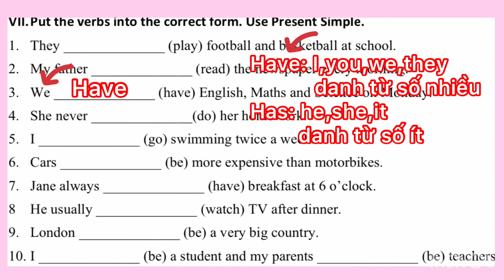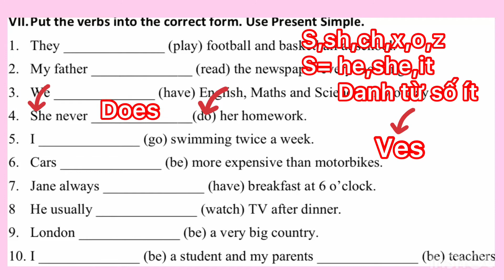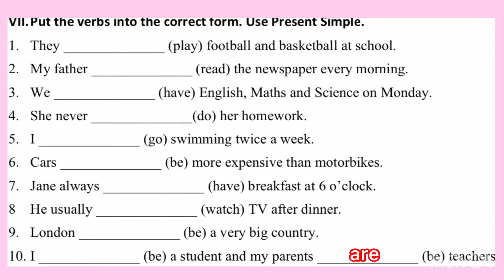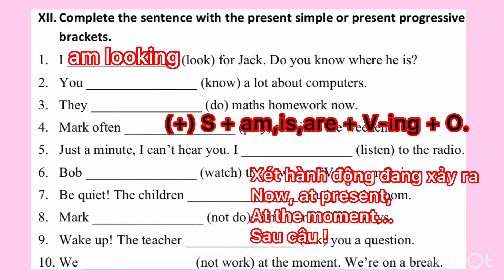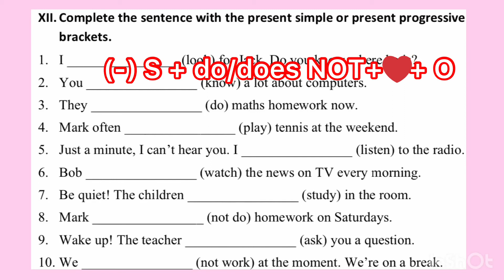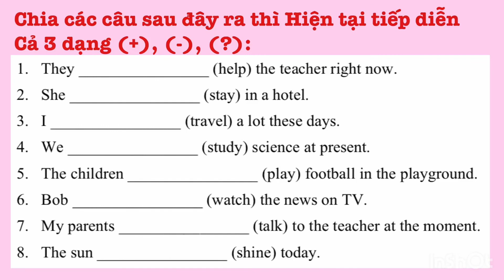Bài tập Tiếng Anh lớp 6 - Sách Mai Lan Hương ( sách mới) - Page8,9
Hướng dẫn giải bài tập lớp 6